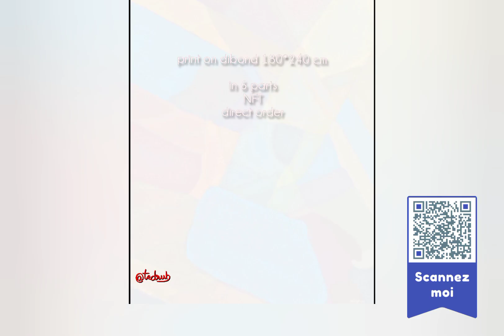merci Stephane Vandeville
château des Allues 2019 , impression sur dibond, 180*240 cm en 6 panneaux, NFT,  pré commande directe